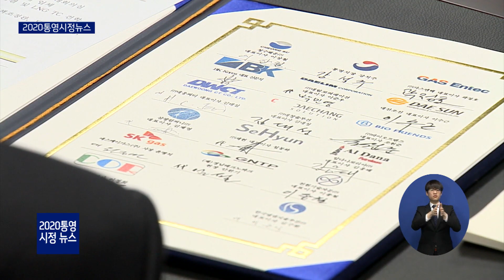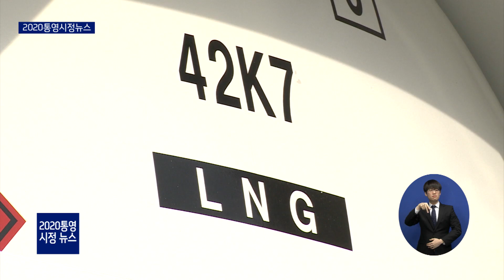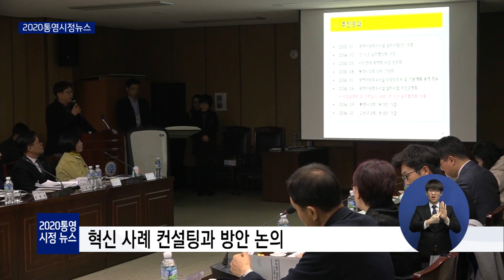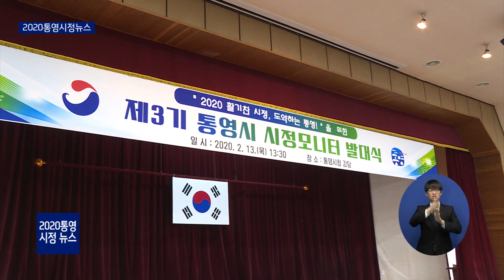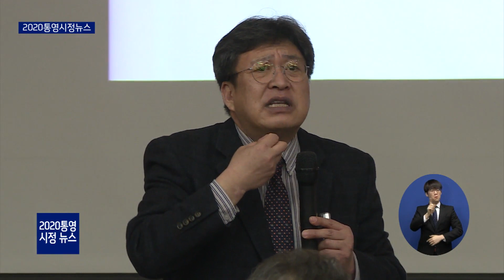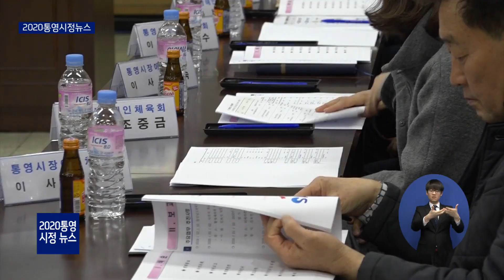2020년 2월 통영시정뉴스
주요 내용입니다.

1. LNG 허브 도시를 꿈꾸는 ‘통영’
통영시가 소규모 LNG 허브 구축을 위한 협약식을 열고
LNG 수출 도시로 도약을 한다는 계획을 발표했습니다.

2. 통영시 11일부터 현장공감 로드체킹 실시
통영시가 지난 1월 읍면동 연두 순방 시 접수된
건의사항을 바탕으로 현장공감 로드체킹을 실시합니다.

3. 통영시, 혁신 공유 간담회 개최
통영시는 지난 2월 5일 시청 회의실에서
혁신 분위기 확산을 위한 간담회를 개최했습니다.

4. 통영서 매장 문화재 발견…현지 조사
통영시 도산면 일대에서 가마터로 추정되는
매장 문화재가 발견됐습니다.